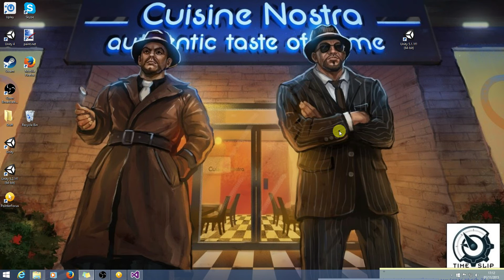Pong in Unity & C# Tutorial 1: Intro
Brief introduction to the upcoming videos, which will show you how to make Pong in Unity, using C#.